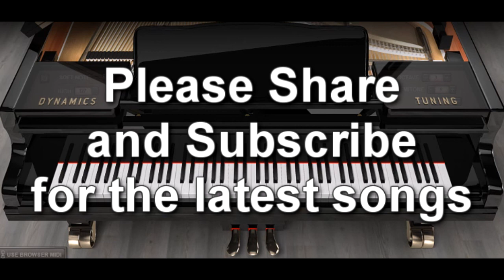Piano ONLY Version - What'd I Say (Ray Charles)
This is a Piano Cover Version of Ray Charles famous song What'd I Say. He definitely is one of my influences from his relationship with his brother and the way he grew up in a God fearing family and his style of mixing Gospel, rock, country and blues still speak to me today. I hope you enjoy

You can further support us and ask for special requests @

*Ray Charles Robinson (September 23, 1930 – June 10, 2004) was an American singer, songwriter, pianist, and composer. Among friends and fellow musicians he preferred being called "Brother Ray." He was often referred to as "The Genius."[3][4] Charles was blinded during childhood due to glaucoma.[2]

Charles pioneered the soul music genre during the 1950s by combining blues, jazz, rhythm and blues, and gospel styles into the music he recorded for Atlantic.[2][5][6] He contributed to the integration of country music, rhythm and blues, and pop music during the 1960s with his crossover success on ABC Records, notably with his two Modern Sounds albums.[7][8][9] While he was with ABC, Charles became one of the first Black musicians to be granted artistic control by a mainstream record company.[5]

Charles' 1960 hit "Georgia On My Mind" was the first of his three career No. 1 hits on the Billboard Hot 100. His 1962 album Modern Sounds In Country And Western Music became his first album to top the Billboard 200.[10] Charles had multiple singles reach the Top 40 on various Billboard charts: 44 on the US R&B singles chart, 11 on the Hot 100 singles chart, 2 on the Hot Country singles charts.[11]

Charles cited Nat King Cole as a primary influence, but his music was also influenced by Louis Jordan and Charles Brown.[12] He had a lifelong friendship and occasional partnership with Quincy Jones. Frank Sinatra called Ray Charles "the only true genius in show business," although Charles downplayed this notion.[13] Billy Joel said, "This may sound like sacrilege, but I think Ray Charles was more important than Elvis Presley".[14]

For his musical contributions, Charles received the Kennedy Center Honors, the National Medal of Arts, and the Polar Music Prize. He won 17 Grammy Awards, including 5 posthumously.[10] Charles was honored with the Grammy Lifetime Achievement Award in 1987, and 10 of his recordings have been inducted into the Grammy Hall of Fame.[10] Rolling Stone ranked Charles No. 10 on their list of the 100 Greatest Artists of All Time,[3] and No. 2 on their list of the 100 Greatest Singers of All Time.[15]

*Wikipedia